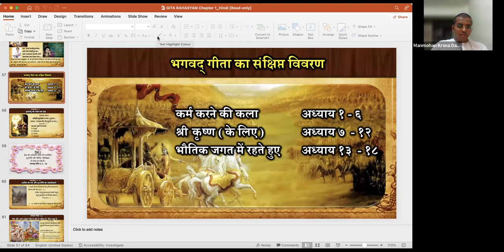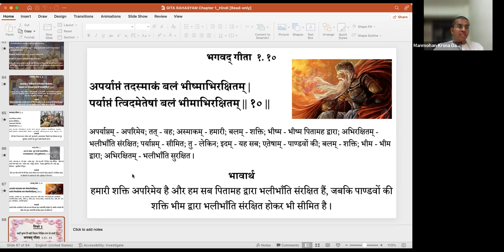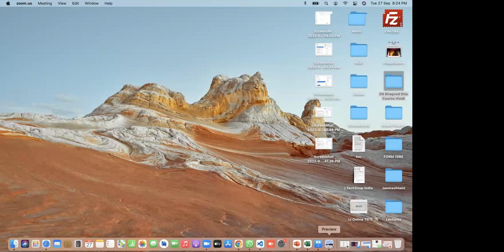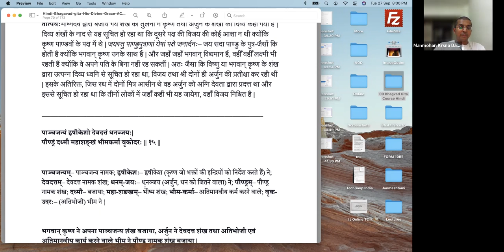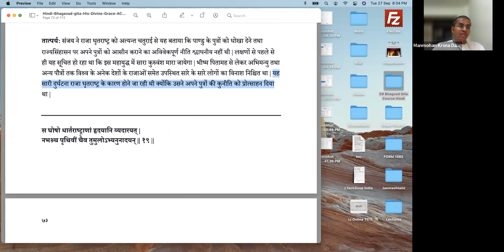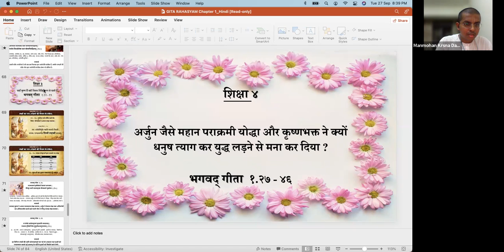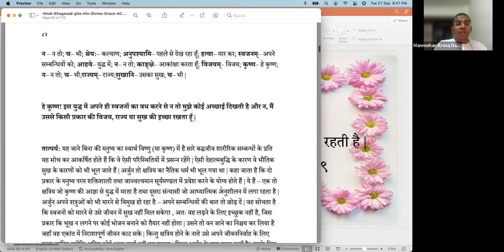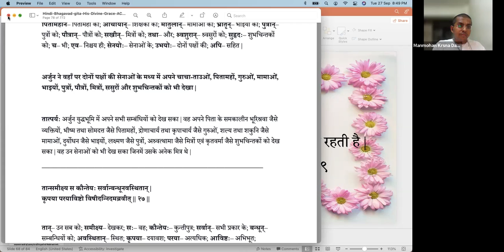पांडवों की विजय के चिन्ह और अर्जुन द्वारा युद्ध के मैदान का निरीक्षण!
संपूर्ण भगवद् गीता कोर्स | भाग 5

पांडवों की विजय के चिन्ह और अर्जुन द्वारा युद्ध के मैदान का निरीक्षण!(हिंदी में)
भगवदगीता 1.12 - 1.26